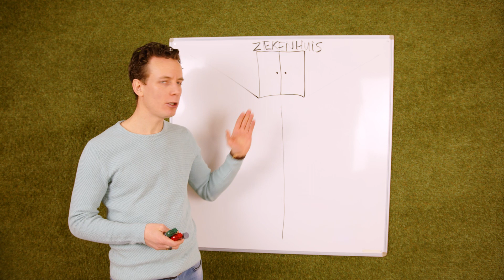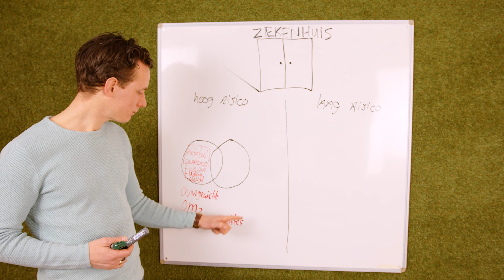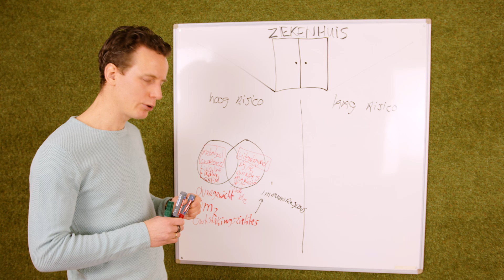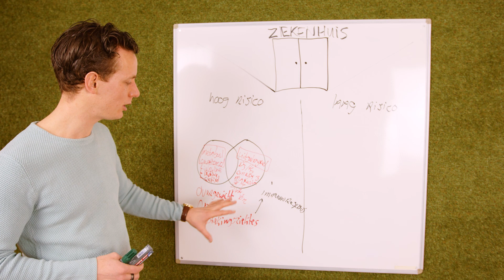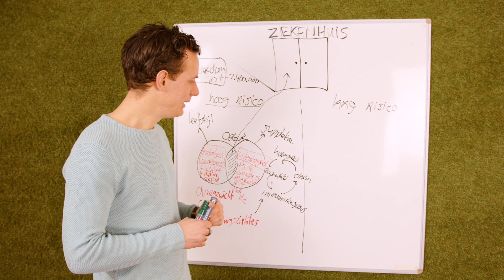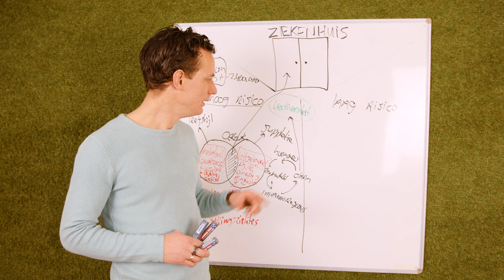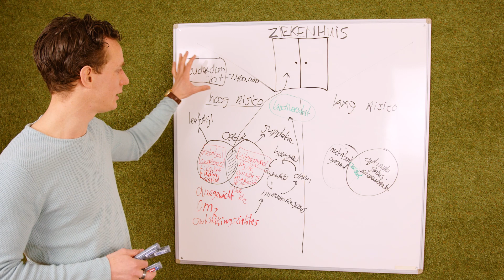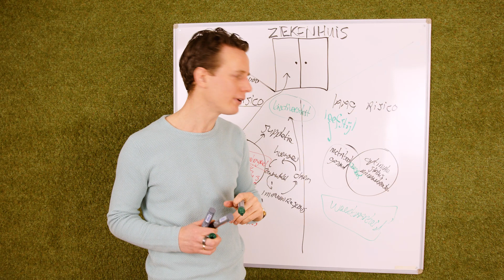Versterk je metabole gezondheid (deel 1)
Integreer onderstaande 2 stappen in jouw leven:

1. Zorg op de lange termijn voor een juiste gevoeligheid voor de hormonen insuline, leptine en cortisol door dagelijks beter te ontspannen (O), eten (E), bewegen (R) en te denken (sterk). Zo word en blijf je letterlijk OERsterk. Via deze link vind je gratis work-outs, ontspanningsoefeningen en recepten

2. Zorg op de korte termijn voor de juiste supplementen voor de ondersteuning van je immuunsysteem zoals vitamine D3 (75 mcg), vitamine K2 (45-90 mcg), omega 3-vetzuren (700 mg EPA+DHA), magnesium (300 mg), selenium (30-60 mcg), jodium (100mcg), zink (9 mg) en B12 (de laatste als je vegan, vegetariër of 65-plusser bent).
Koop alle potjes los of kies voor een dagzakje Vitaily, waarin al deze stoffen in de juiste vorm en concentratie zitten

Gebruik de code oersterk voor €7,50 introductievoordeel op een maand- of kwartaalpakket.

Deel 2 van de video volgt aanstaande woensdag.